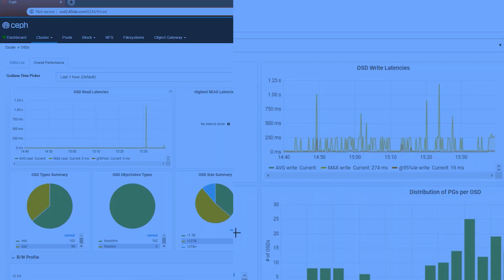Tuesday Tech Tip - Mispronouncing Distros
This week, Brett wants to discuss the proper ways of pronouncing popular Linux distributions. After multiple comments from subscribers, it seems there is a debate as to whether Brett pronounces them correctly. In his words, he knows he's right! Check out our last tech tip of the year to find out which distros Brett commonly mispronounces.